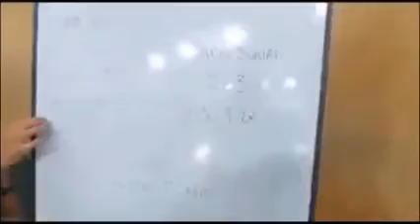Es mi mujer - Huarachin y Huarachon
cancion original de: Huarachin y Huarachon  Es mi mujer Huara Clon .(Audio Parodia Oficial)